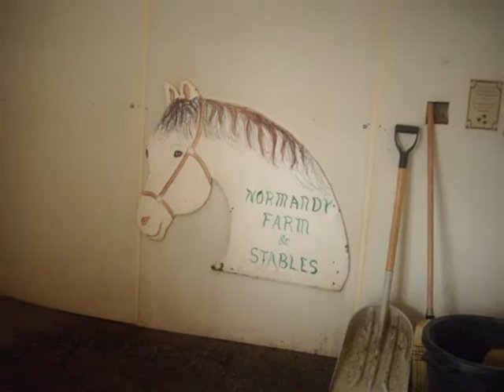Tribute to Dot and Trebek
tribute to our awesome horses!!!